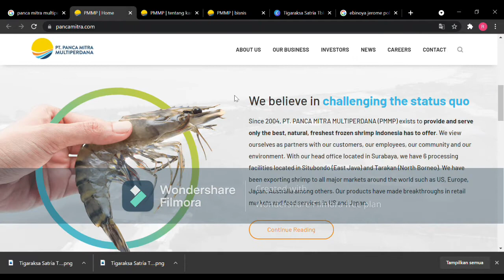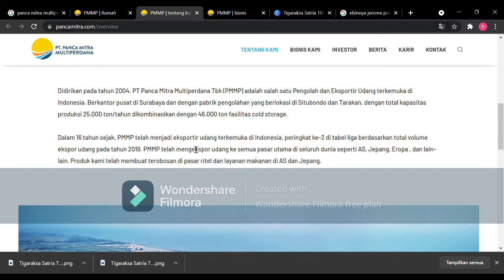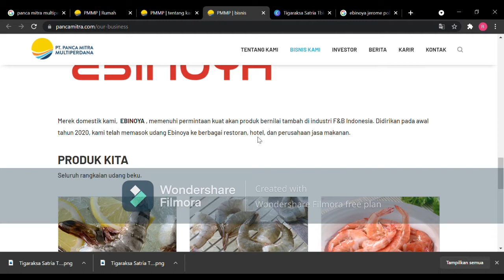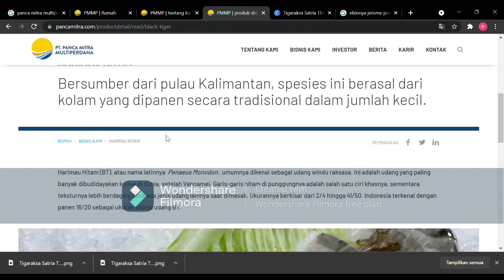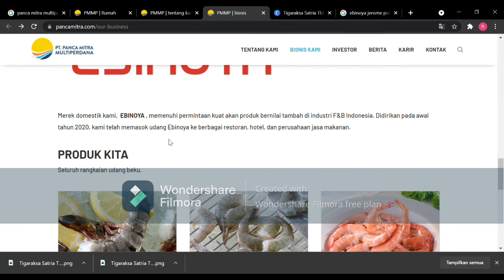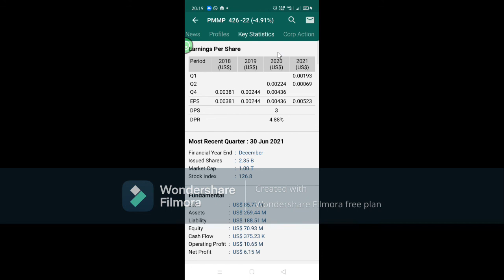Panca Mitra Multiperdana Tbk saham (PMMP) makanannya enak-enak...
suka makan udang pasti suka yang satu ini, PMMP...